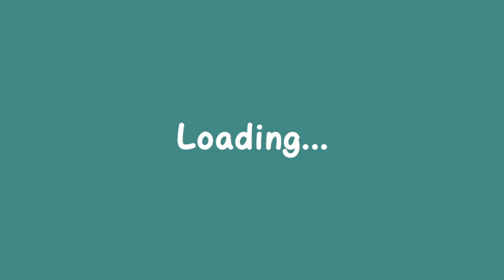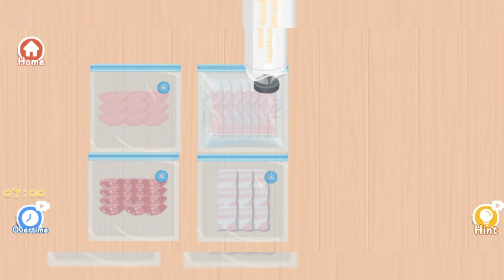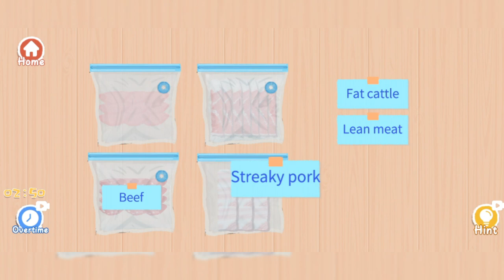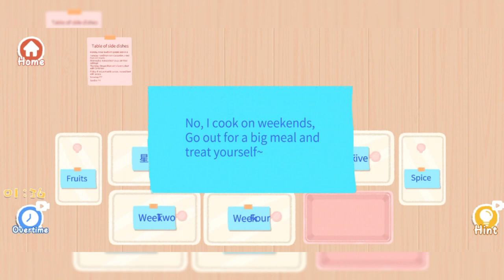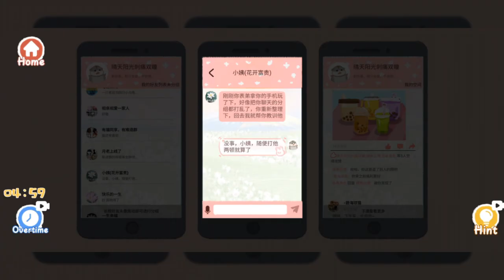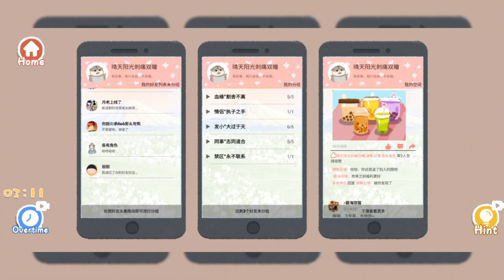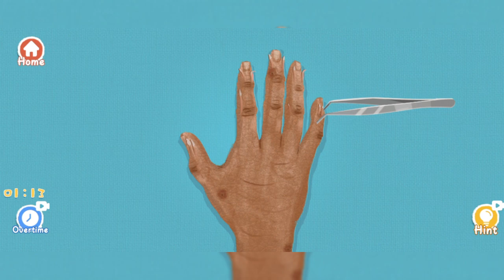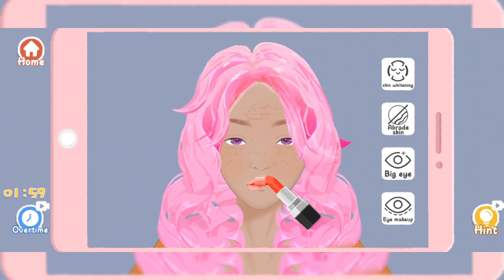Storage Street Game | All levels | Walkthrough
Storage Street Gameplay All level  solution

Carpet cleaning 00:00
Take it all 01:55
Organize the freezer  03:19
Do the washing up 06:23
Pig's trotter 07:23
Sunshine Makeover 08:29
Cabinet storage 10:03
Butcher 11:43
Top fashion 13:11
Rinsed and rinsed 15:18
Love to bake  17:41
Desert Butcher 2 20:28
Stir fried yogurt 21:49
Cook by yourself 25:25
Address book 27:25
Lisa hair salon 29:25
Bankrupt sisters 31:15
Boyfriend spree 32:33
Boyfriend’s car 34:25
Girl’s generation 35:34
Lady in the chaos 38:04
See venerable Master 41:07
Top fashion 42:52
Tony hair salon 45:00
Eat and rinse 46:29
Ink debut 50:05
Only this green 51:42
give me your hand 53:23
Give you your hand 54:26
Master P 56:11
Capture Qiu Ya 57:18
Neurocat 58:39
Stir fried yogurt 59:28

True Fragrance Storage Booth